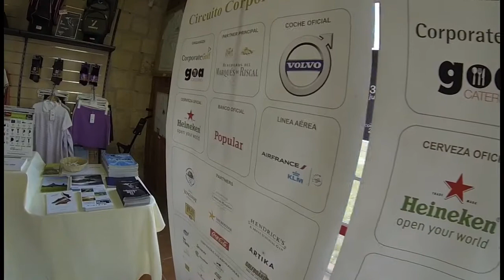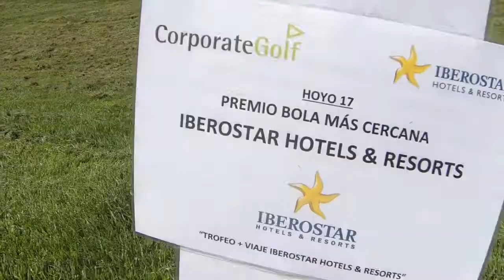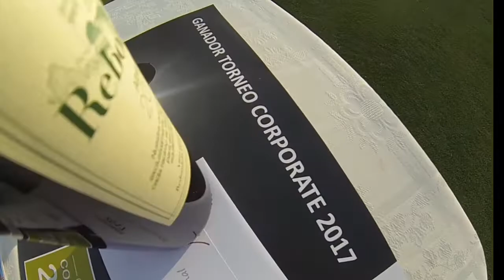Circuito Corporate 2017 - Cabanillas Golf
Torneo del Circuito Corporate 2017 organizado por Corporate Golf en Cabanillas Golf el sábado, 3 de junio de 2017. Mas info